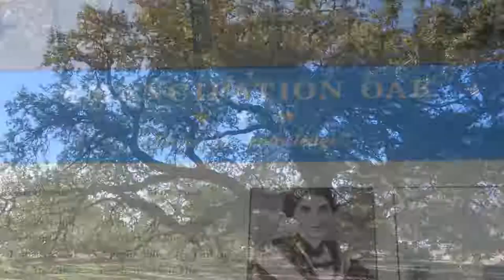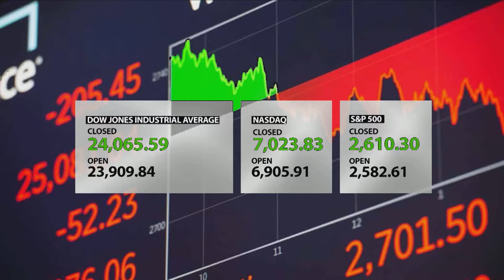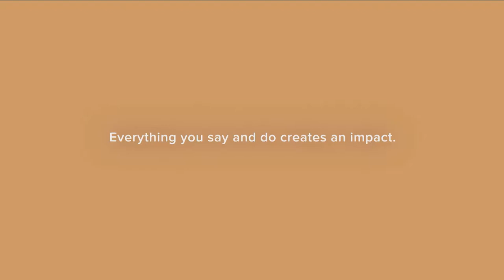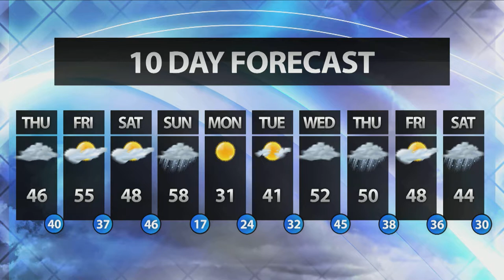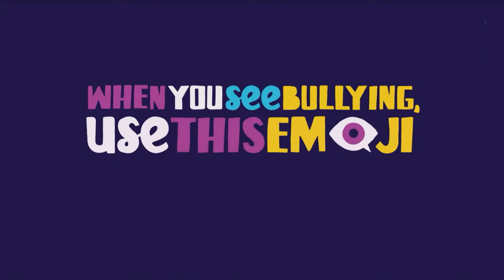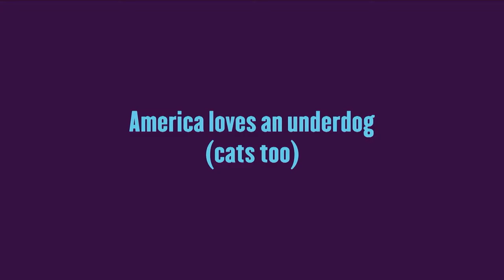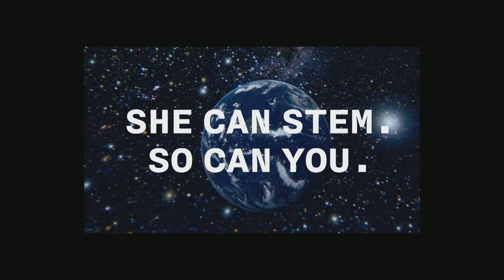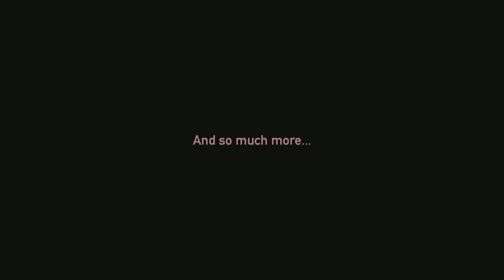15 JAN 19 Newscast - WHOV-TV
WHOV-TV Broadcast week of Jan. 15, 2019. Directed by Carlton Griffin.